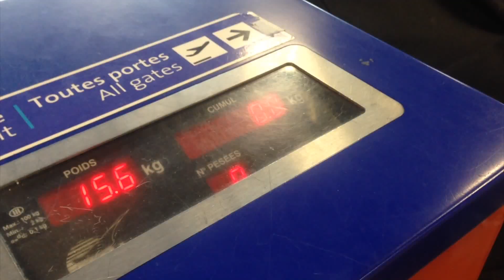Training weekend Chamonix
Snowshoeing, couchsurfing and learning Spanish in Chamonix

Made with
+ iPhone 5
+ Beastgrip
+ Hyperlapse